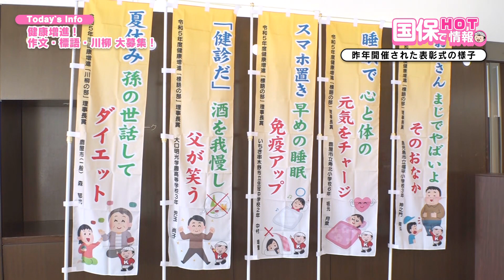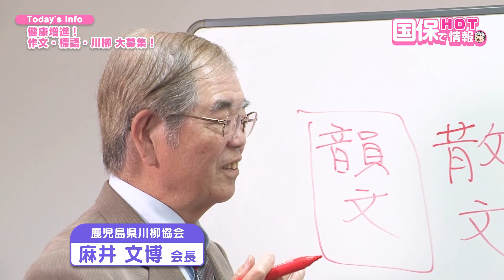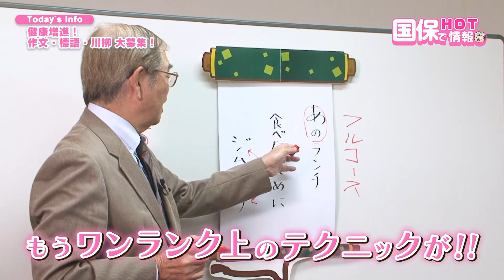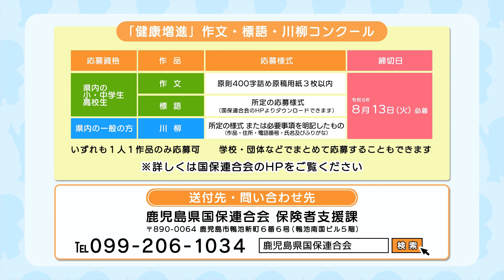#3「健康増進！作文・標語・川柳 大募集！」川柳の先生にコツも聞いてみた！｜MBCテレビで第１金曜日放送「国保でHOT情報」【国保は友だち】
「健康増進！作文・標語・川柳　大募集」
　　6月7日(金)16:35～放送

▼『国保でHOT情報』とは？
健康について興味を持っていただき、みなさまが健康で生き生きと毎日が過ごせるよう、保険税の収納など住民生活に関わりのある国保の仕組みや届出関係、健康まつり・健康づくり等の保険者の取り組みについて、医師や保健師等による専門的な情報を交えての疾病予防や、健診受診による健康管理等について、地域の住民の方々による健康づくり活動などを毎週お伝えいたします。

▼放送日時
毎月 第１金曜日16:35頃

▼出演者
・赤岩瞳（MBCタレント）
・けんこう坊や（鹿児島県国保連合会イメージキャラクター）

▸過去の放送について◂
過去に放送した「国保でHOT情報」の内容を機関誌「国保かごしま」で紹介しております。